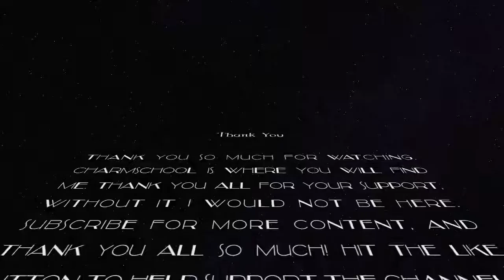Iron Banner 2.3 Ice Breaker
More Ice Breaker with Eyasluna, and my trusty Ice Breaker!